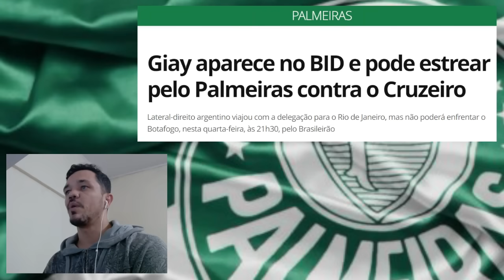GIAY JÁ ESTA REGULARIZADO E PODE ESTREAR CONTRA O CRUZEIRO / PALMEIRAS MAIS FORTE